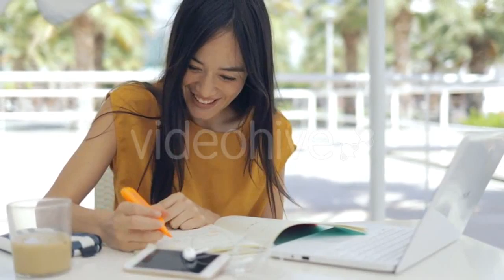Man Exploring Dinosaur Miniature 3D - (science) Stock Footage | Mega Pack +40 items